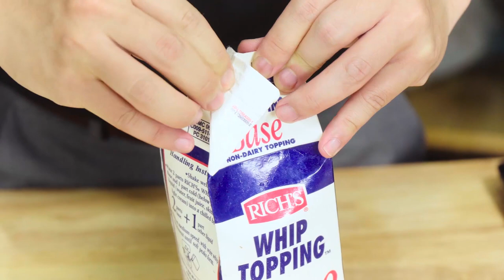Hồng Trà Kem Muối Biển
- CÔNG THỨC -
1. Kem muối biển
Base : 150ml
Sữa tươi ( không đường ) : 200ml
Bột muối biển : 100gr

2. Hồng trà kem muối biển
Hồng trà : 100ml
Đường : 20ml

Lưu ý : Tỉ lệ công thức có thể thay đổi tuỳ theo liều lượng
Thứ tự làm không đổi.
Quan trọng : với đồ uống có lớp kem phủ ở trên, không được lắc trà tạo bọt !